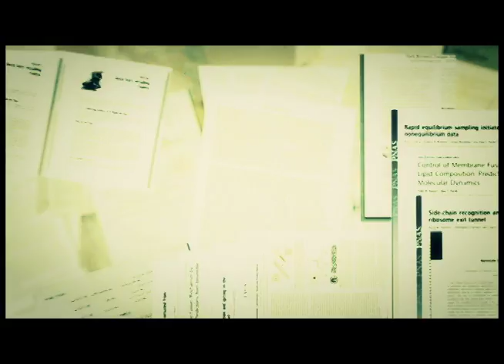APRUB - GROUP OF ARTIST part 4 of 4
Ang mga plastic bottles na itinatapon ng iba sa atin ay nagiging kapaki-pakinabang para sa mga Group of Artists. Ito ay kanilang dinedesenyuhan at nagiging produktong mapagkakakitaan. Ang mga recycled bottles ay nakakatulong ng malaki para sa kanilang hanapbuhay. Nakakatulong din sila sa iba na walang trabaho. Hindi lamang ito isang pangkabuhayan, ngunit isa ding libangan.

APRUB

5:30 ng hapon